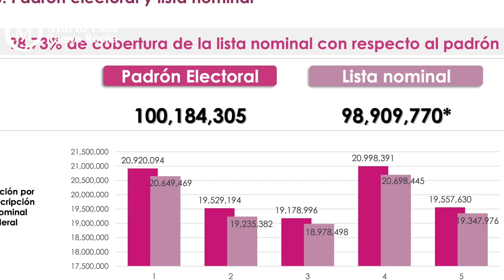Crónica del poder/La madre de las elecciones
La madre de las elecciones

Aguascalientes, Ags. 1 marzo 2024.- Con el primer minuto de hoy iniciaron, a nivel nacional, las campañas de las diferentes alianzas y partidos políticos, rumbo a la que será la elección más grande de la historia en nuestro país.
De acuerdo a la autoridad electoral, el 2 de junio los mexicanos determinaremos en las urnas quienes ocuparán un total de 20 mil 708 cargos de elección popular, entre los que destacan 1 presidente de la República; 500 diputados federales; 128 senadores; 9 gobernadores; mil 802 presidentes municipales; mil 098 diputados locales; 14 mil 764 regidores; mil 975 sindicaturas y 431 cargos auxiliares.
A nivel local, los aguascalentenses elegiremos a 11 alcaldes y 27 diputados locales.
Es la elección más grande en la historia y también donde de vislumbran más incidencias. Durante seis años, el gobierno de cuarta…transformación se ha dedicado a dividir y polarízar a los mexicanos. La animadversión se siente en el ambiente y estalla con la mínima provocación o sin ella.
Hoy vivimos en un abierto enfrentamiento de mexicanos contra mexicanos, que, junto al miedo de la violencia criminal, pretende ser usado como arma para inhibir el voto. No lo permitamos, escuchemos a los candidatos, analicemos realmente el camino que ofrecen y evitemos que nuestro gran país siga cayéndose a pedazos todos los días.